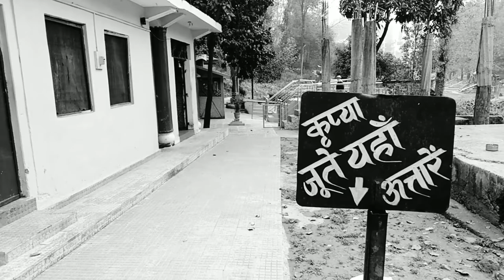shukdev vatika at sundarnagar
Visit at this place
Very peaceful ☮️ and beautifull place
Near by sundarnagar bustand